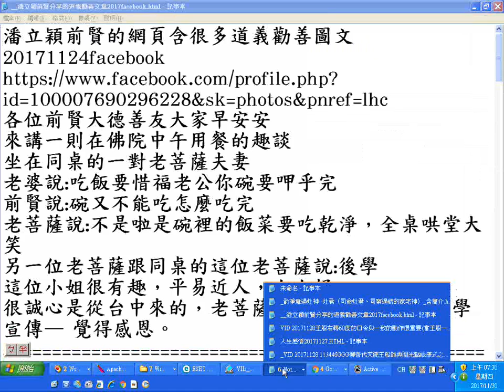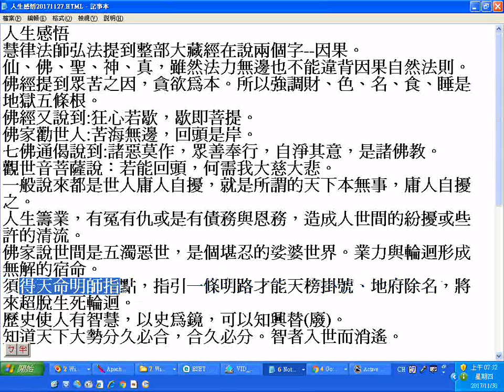_潘小愛前賢的網頁含很多道義勸善圖文20171130facebook 03求道 求孔孟聖道性理真傳三寶心法 附加筆者文章人生感悟 得天命明師指點，指引一條明路才能天榜掛號、地府除名，將來超脫生死